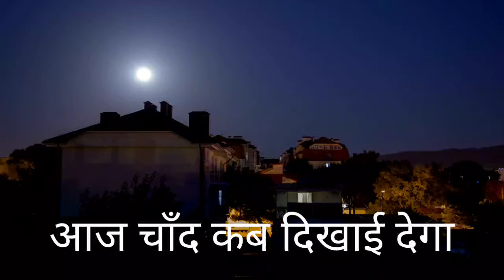हरियाणा चाँद कितने बजे निकलेगा || haryana me Aaj Chand Kitne Baje Nikalega || Moon Rising Time Today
आज चाँद कब निकलेगा 2023 | Aaj Chand Kab Niklega 27 नवंबर 2023
 Chand, Aaj Chand Kab Niklega, Chand
आज का पंचांग 2023 का कैलेंडर – aaj Ka Panchang in Hindi 2023

आज का शुभ मुहूर्त कितने बजे है 2023 | Aaj Ka Shubh Muhurat Ka Samay
आज चाँद कब निकलेगा भारत के सभी राज्यों में - Aaj Chand Kab Niklega 2023

भारत में आज चाँद 7 बजकर 20 मिनट
search for

आज चौथ का चांद कितने बजे निकलेगा?

आज चांद कितने बजे निकलेगा 2023 today

यूपी में चांद कितने बजे निकलेगा

आज चौथ का चांद कितने बजे निकलेगा 2023

राजस्थान में आज चांद कितने बजे निकलेगा

आज जयपुर में चांद कितने बजे निकलेगा

New Delhi, India में आज चाँद कब निकलेगा?

चन्द्रोदय : 17:12:59​
चन्द्रास्त : 06:41:00​

जानें नवंबर 27, 2023 को चांद कितने बजे निकलेगा

आज चंद्रमा कितने बजे निकलेगा || Aaj Chand kitne baje nikalega ||
Today moon rising india
2023 moon rise time, 27 november 2023 आज है कार्तिक पूर्णिमा 2023

चन्द्रोदय : 23:35:00​
चन्द्रास्त : 01:07:59​

जानें सितंबर 2023 को चांद कितने बजे निकलेगा

आज चौथ का चांद
कितने बजे निकलेगा?
आज जयपुर में चांद
कितने बजे निकलेगा
यूपी में चांद
कितने बजे निकलेगा
दिल्ली में चांद
कब निकलेगा
आज चाँद कब निकलेगा New Delhi, India में – चंद्रोदय समय ... - Panchang

इसमें श्रीगणेश के साथ सूर्यदेव की कृपा मिलेगी.

भारत जे विभिन्न स्थानों पर चाँद कब दिखेगा

कब निकलेगा चाँद आज आपके शहर में।

आज चांद कितने बजे दिखाई देगा?

आज उत्तर प्रदेश में चंद्रमा कब दिखेगी

कब उगेगी चंद्रमा 27 नवंबर आज?

आज चांद कब निकलेगा 2022?

आज चांद कब निकलेगा Rajasthan?

आज चाँद कब निकलेगा New Delhi,

India में चंद्रोदय समय अक्टूबर माह

आज चाँद कब निकलेगा इन हरयाणा 2023

आज जयपुर में चाँद कब निकलेगा

आज चाँद निकलने का समय क्या है 2023 | आज चाँद कब निकलेगा 2024

चाँद कब निकलेगा 2023 करवा चौथ

संकष्टी चतुर्थी  ।

चाँद कब दिखेगा। चंद्र दर्शन

aajratkintebajeniklega

@chand kab niklega

 Aaj chand kab ugega !

आज पूर्णिमा पर चंद्रमा के दर्शन ।